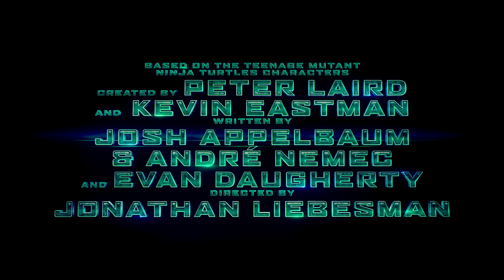Teenage Mutant Ninja Turtles - #2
TMNT_02_Trailer_H_depk_HD